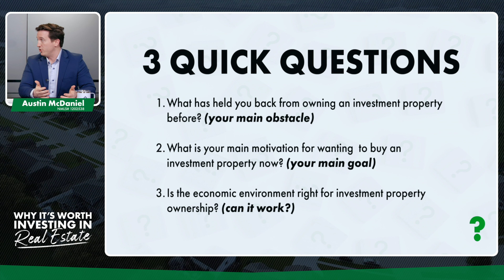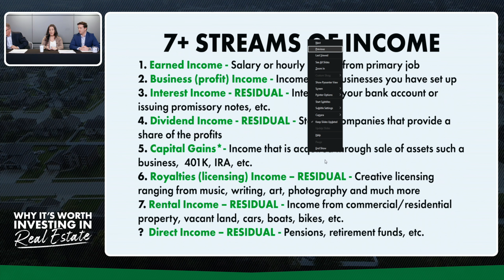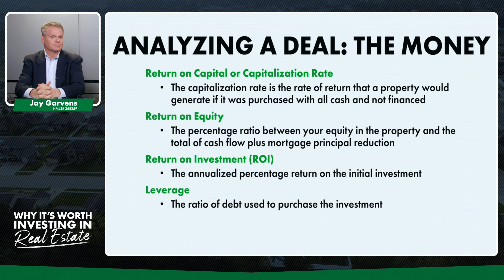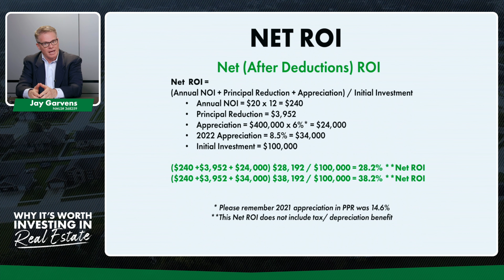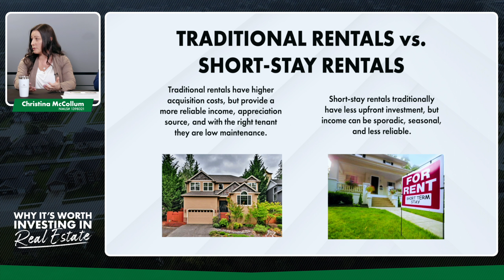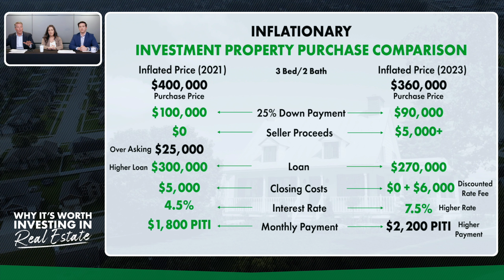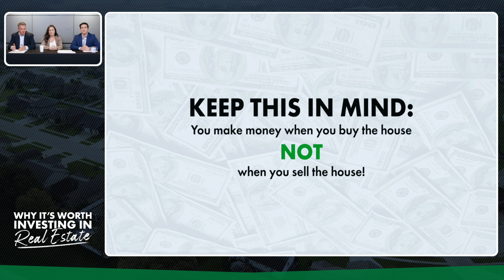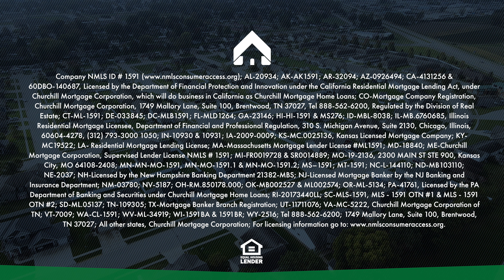Why It's Worth Investing In Real Estate | Full Webinar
What is an investment property? It’s property that you own to generate rental income or profit upon resale. And oftentimes, getting a mortgage on an investment property is a little different than securing a home loan for a personal or primary house.

Many people purchase investment properties to rent out to people looking for a vacation spot, or to students on a college campus, while others are looking to take advantage of the “fixer upper” and HGTV phenomenon and flip houses to make money. Ultimately, it’s important that you make smart investments, and always have a short-term and long-term plan to ensure you’re getting this most bang for your buck.

In this webinar you will learn why buying an investment property to get rental income may be worth your time.

About Churchill:
At Churchill Mortgage, we believe homeownership is a big part of the American dream. After all, your home is where all of life’s moments take place. That’s why we’re committed to doing what’s right for you.
Since your financial goals are personal, we want your home loan experience to be too. By building out a smarter mortgage plan that works with your unique goals in life, you can cut time and money off your loan, which allows you to build wealth. And owning a home is one of the fastest and most stable ways to build wealth.
From your first phone call with our team through the length of your loan, you’ll see Churchill Mortgage does things differently. If you’re looking to buy a home or refinance and want to work with a family of people who are dedicated to doing what’s right for you, reach out. We’re ready to help!